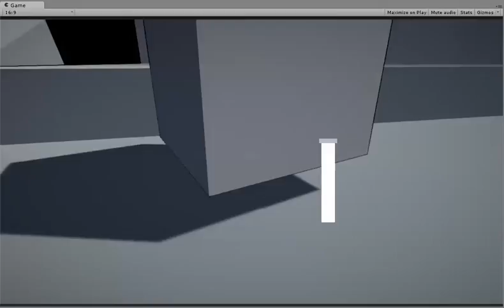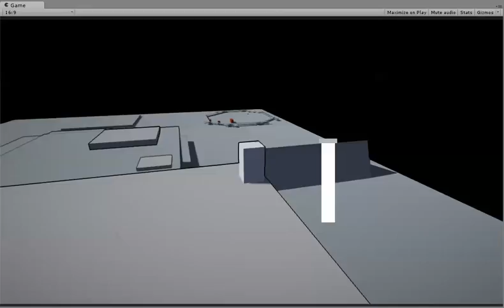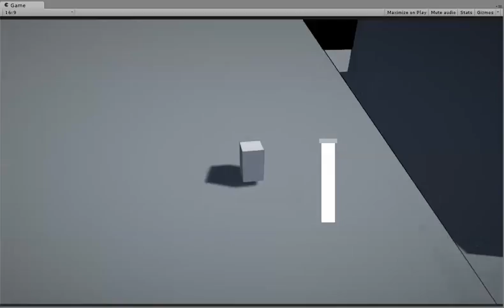Stories of Nibel - Old Prototype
Here's a sample video for the game I'm working on.  These are the core mechanics, with a few side mechanics on the way.  (the main character will not be Ori, if you're wondering.)